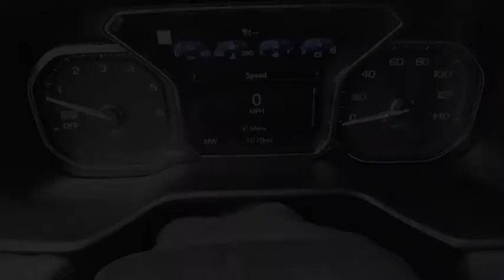2021 GMC Yukon P11072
2021 GMC Yukon Denali

With top features including the Bluetooth, a leather interior, heated seats, Bose sound system, anti-lock brakes, and digital display, this 2021 GMC Yukon Denali is a great decision.  It comes with a 8 Cylinder engine.  This one's on the market for $86,995.  It also includes Roadside Assistance, Courtesy Transportation.  This vehicle also comes with 12,000 warranty miles and has been subjected to a rigorous, 172 -point inspection for condition and appearance.  You can trust this SUV because it has a crash test rating of 4 out of 5 stars!  For a good-looking vehicle from the inside out, this SUV features a dazzling onyx black exterior along with a black interior.  Your electronics will sync up easily with this Bluetooth enabled vehicle.  Work on your tan while sitting in traffic...just open the sunroof!  Music-lovers won't want to get off the road with great audio features Bose sound system.  Impress your friends with the woodgrain trim interior.  Always on-the-go? Take advantage of keyless entry and get in and out of your vehicle easier with one simple click.  The telescoping steering wheel adjusts to every driver.  Interested? Call today and take it for a spin!